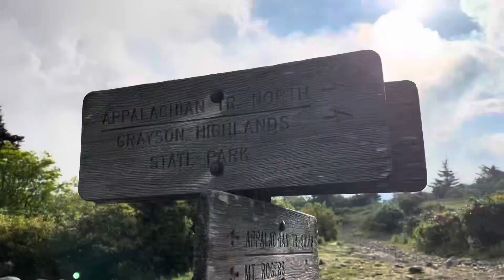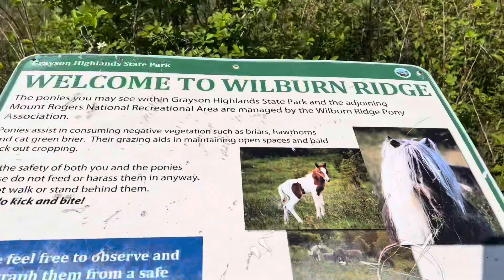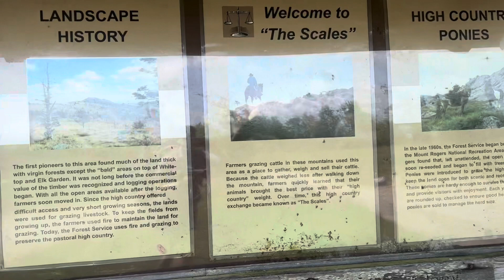Appalachian Trail Thru-Hike - Day 62 (Thomas Knob to Hurricane Mountain Shelter)